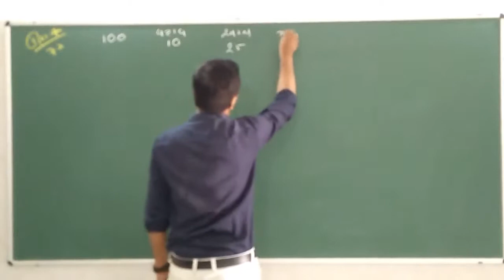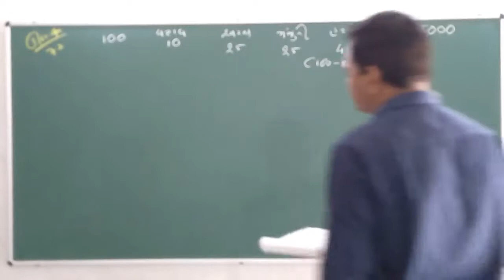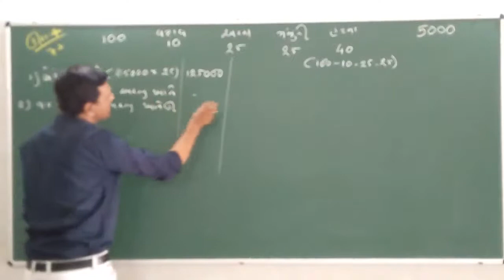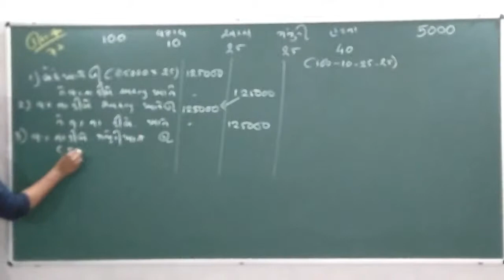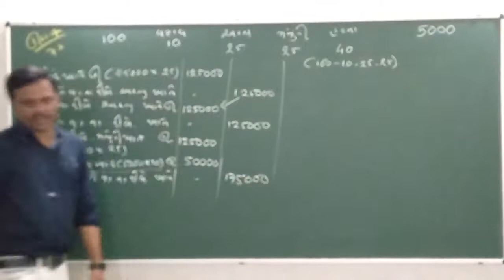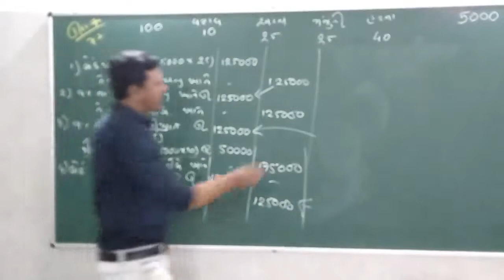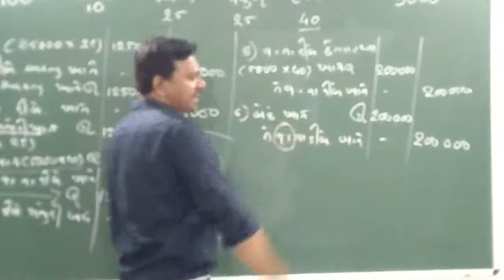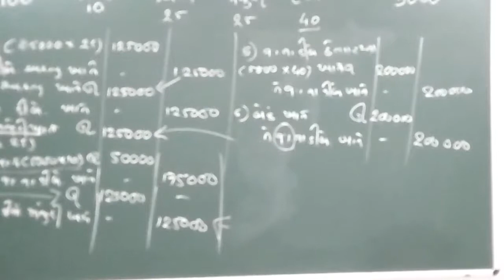12th Account ( Chapter - 2 / Part- 2 / Ex.-7)